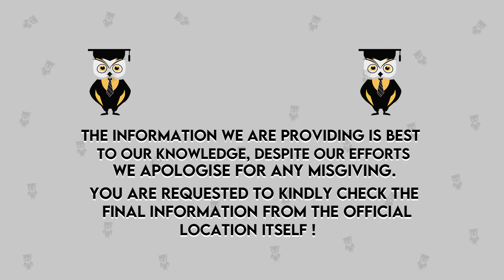Top 10 Private Engineering Colleges in Andhra Pradesh | Top College in Andhra Pradesh | NIRF Ranking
Hello Everyone,
In this video we'll discuss about Top Private Engineering Colleges in Andhra Pradesh by NIRF Ranking

Emergency Services
For COUNSELOR ANALYTICS SERVICE & MENTORSHIP SERVICE CALL – 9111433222